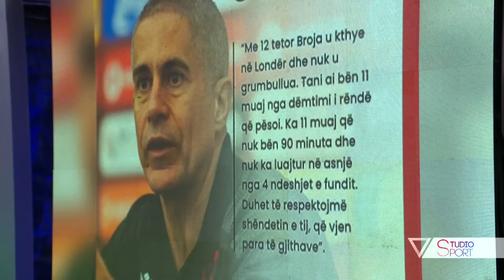Shqipëria drejt Euro 2024, Broja "përplas" kuqezinjtë - Studio Sport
Te ftuar ne studio: Astrit Hafizi, Klevis Dalipi, Agim Canaj dhe Sabina Mete. Ne lidhje skype Eva Duraku dhe Mel Ostreni
Program kushtuar futbollit moderuar nga Vilma Masha.